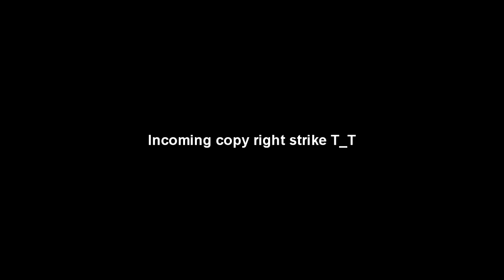Let's Play Dark Souls 3 [BLIND] Part 26: Deacons of the Deep (Boss)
We get a co-op in too.